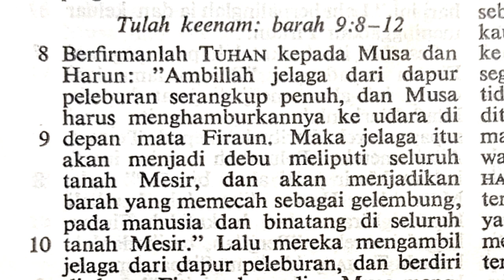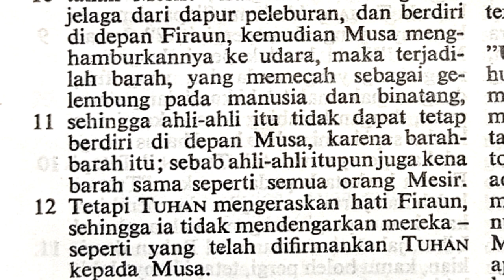Keluaran 9:8-12 | Tulah keenam : Barah | Perjanjian Lama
Terima kasih.